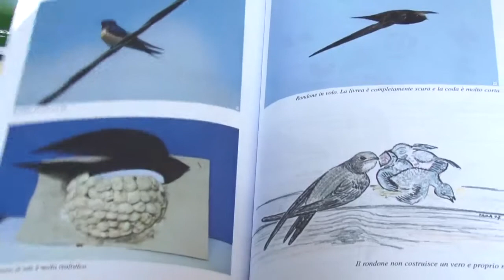E' ora di aiutare le Rondini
Il Parco Pineta di Appiano Gentile e Tradate, con il supporto scientifico del Dipartimento di Biotecnologie e Bioscienze dell'Università di Milano-Bicocca ed il coinvolgimento di 10 gruppi di Guardie Ecologiche Volontarie della Lombardia, ha coordinato il più esteso censimento di rondini mai effettuato al mondo.